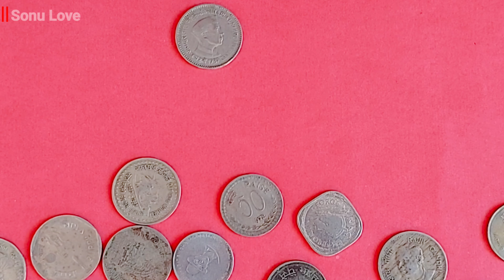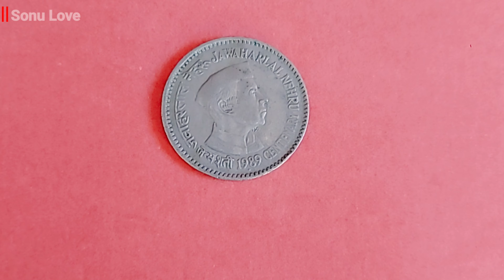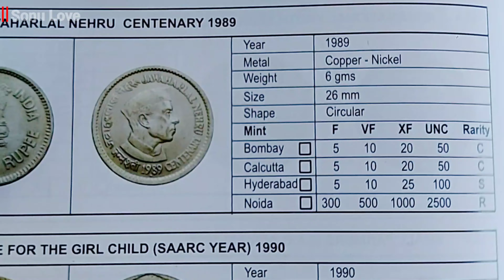Jawaharlal Nehru 1 rupee coin value || Rare coin || क्या ये एक रूपये का सिक्का आपको कर देगा मालामाल